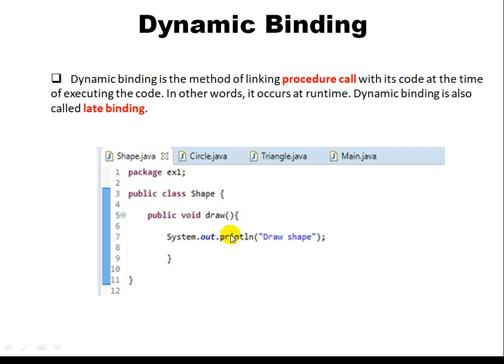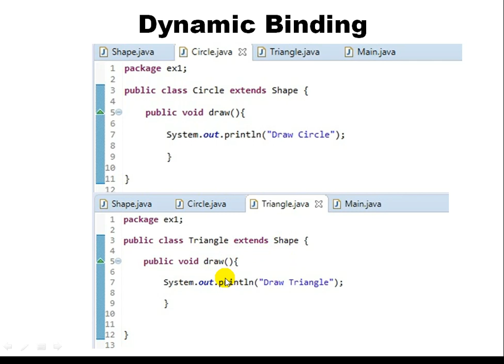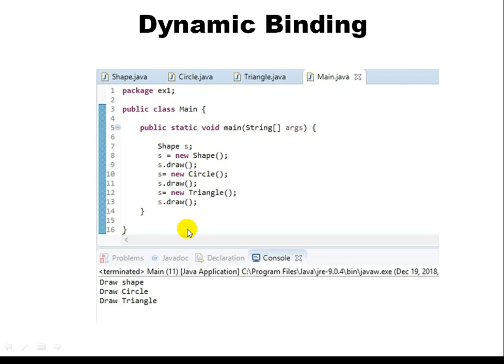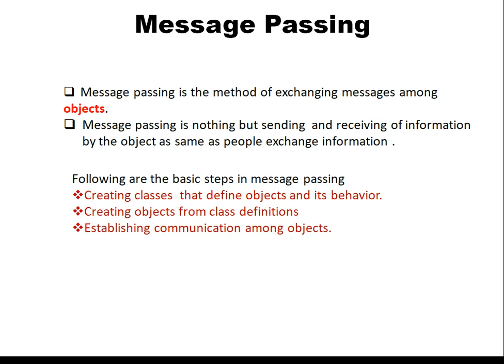Java Programming| Dynamic Binding & Message passing | OOP Concept-Concept for Tamil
This tutorial for beginners (Tamil) how to learn language through Tamil 🔥.
Here attached the links for the complete concept about,